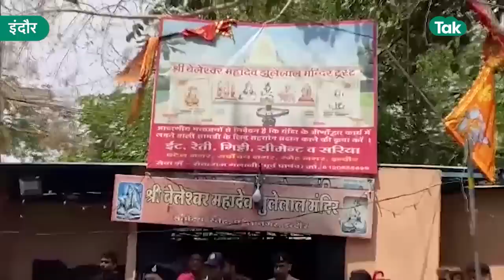Indore में रामनवमी पर बड़ा हादसा, रेस्क्यू की Live तस्वीरें आई सामने ! | MP Tak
इंदौर में रामनवमी के दिन बड़ा हादसा हुआ  है...हादसा यहां के बेलेश्वर महादेव झूलेलाल मंदिर में हुआ है...जहां बावड़ी की छत धंसने से कई लोग बावड़ी में गिर गए...घटना के बाद हाहाकार मच गया..इसकी सूचना मिलने के बाद से रेस्क्यू अभियान शुरू हो गया है...अभी तक 10 लोगों का रेस्क्यू कर लिया गया है...जबकि 9 लोगों के अभी भी बावडी में फंसे होने की आशंका है..सीएम शिवराज की माने तो अंदर फंसे लोग भी सुरक्षित हैं.और जल्द ही उन्हें निकाल लिया जाएगा।